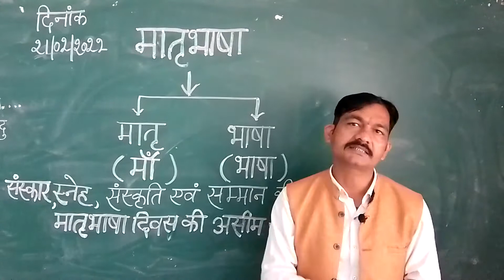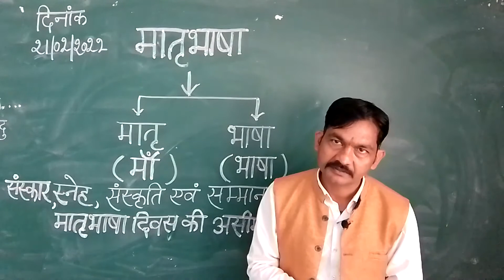मातृभाषा किसे कहते हैं? ममता, वात्सल्य और अपनत्व की भाषा।। मातृभाषा का महत्त्व।।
मातृभाषा किसे कहते हैं? मातृभाषा सम्बन्धित समुचित जानकारी।। मातृभाषा का महत्त्व।।

ममता, वात्सल्य और अपनत्व की भाषा ।।

निज भाषा उन्नति आहे, सब उन्नति को मूल ।
बिन निज भाषा ज्ञान के मिटे न हीय को शूल ।।
          _ भारतेंदु हरिश्चंद्र

मातृभाषा दिवस की हार्दिक शुभकामनाएं जी !

धन्यवाद

जय हिन्द !

द्वारा

स्नातकोत्तर शिक्षक
हिन्दी